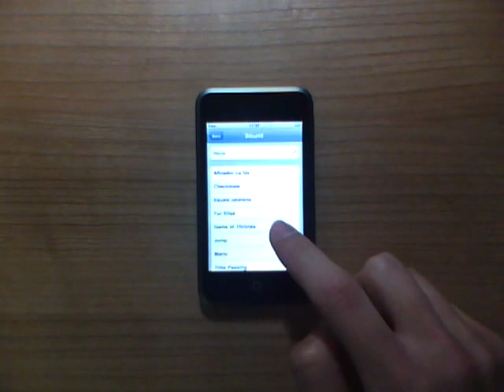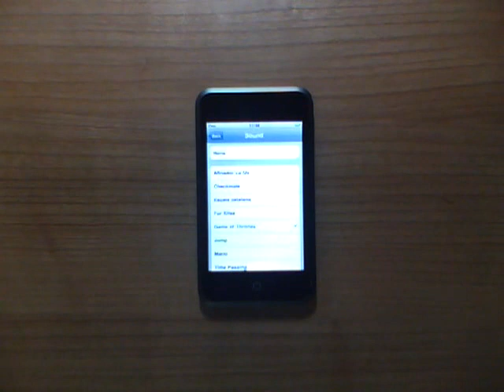iPod Touch 1g Piezo Alarm Game of Thrones Theme for violin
iPod Touch 1g custom alarms using the built-in piezo speaker: Game of Thrones main theme for violin. Guide of how to do it in

Translation into plist code. Source: music score by Alexandra Taylor in deviantArt